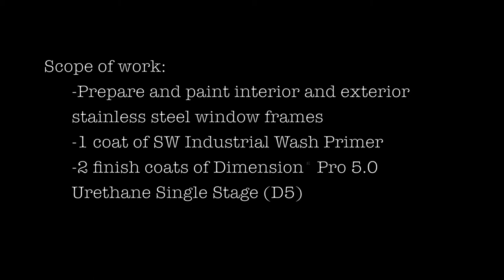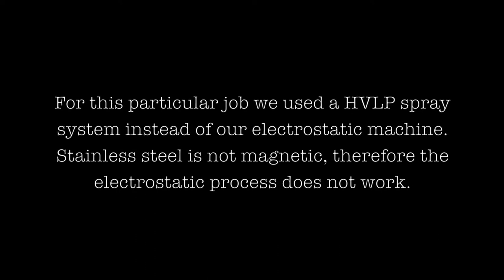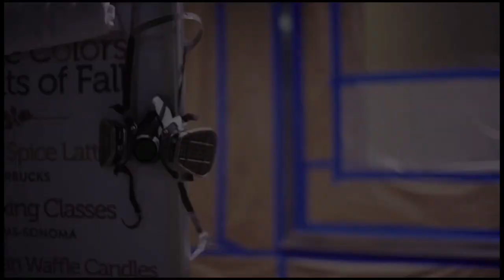Electrostatic Painting - Sea Girt NJ - Stainless Steel Window Frames - NY - PA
Commercial / Industrial / On-Site Electrostatic
Serving NJ, NY, and PA

Interior / Exterior refinishing of commercial window frames. For more information about our on-site electrostatic painting service,

Photography, Time lapse, and Videography by Redemption Designs.